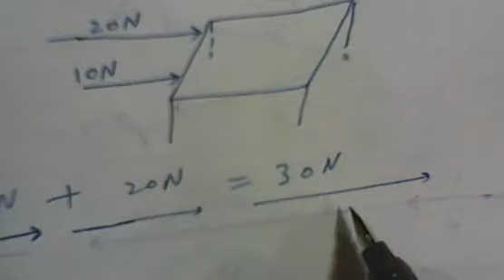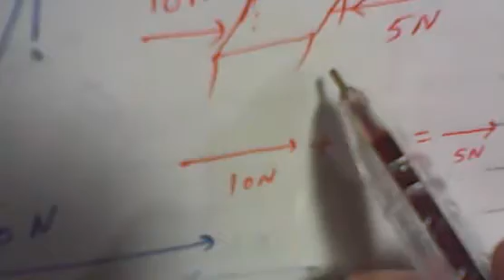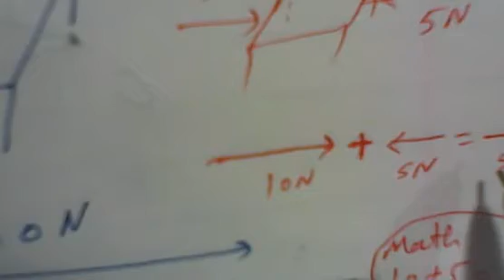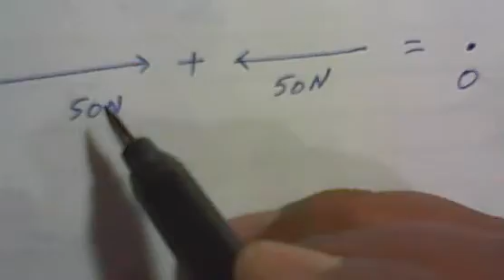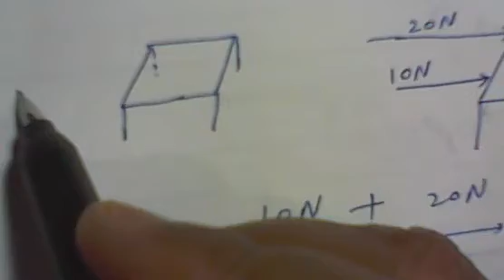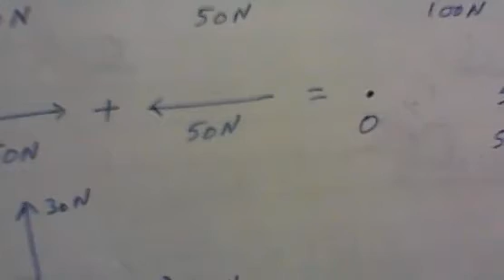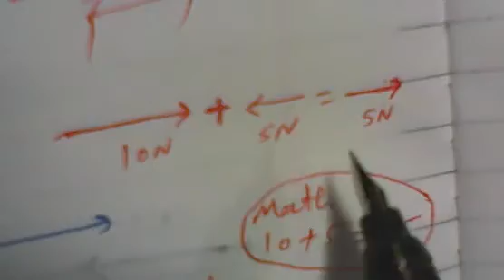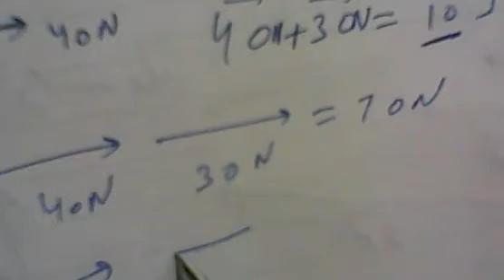vectors 5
vector addition with triangle law of vector addition